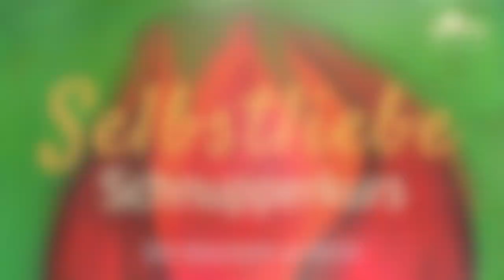Q & A Wohnungslos unterwegs, Finanzierung und Zukunftspläne 🌺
LIEBES · LEBEN - Hier endlich die Antworten auf schon vor langer Zeit gestellten Fragen. ;-)

Deine Kati ❤